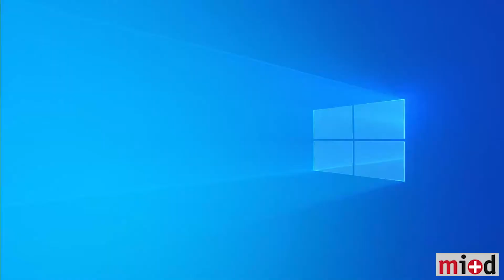¿Por qué hacen daño a los ojos las pantallas?, con Celia Sánchez Ramos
La IX Feria Madrid es Ciencia es una de las principales acciones del Programa de Ciencia y Sociedad de la Comunidad de Madrid.